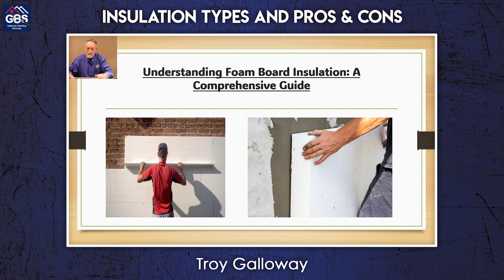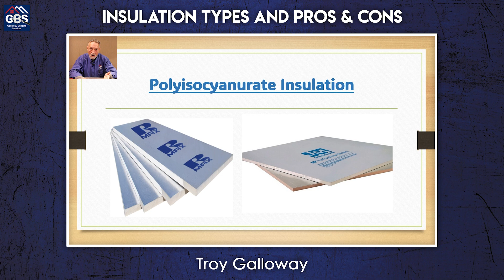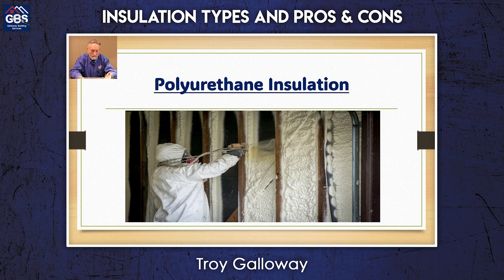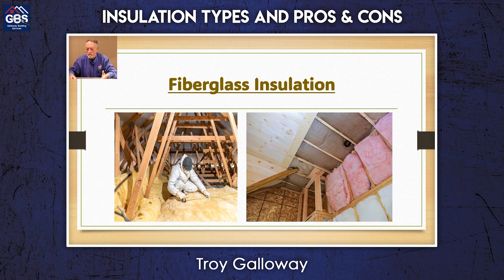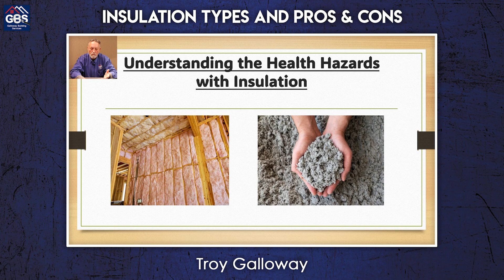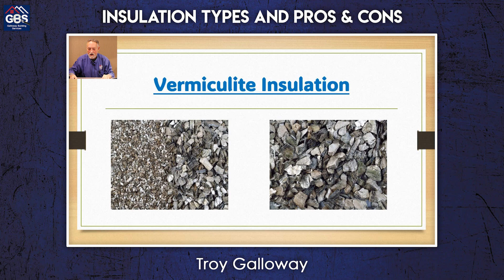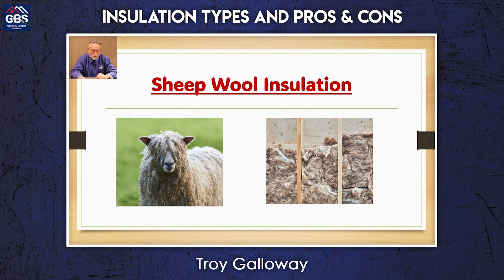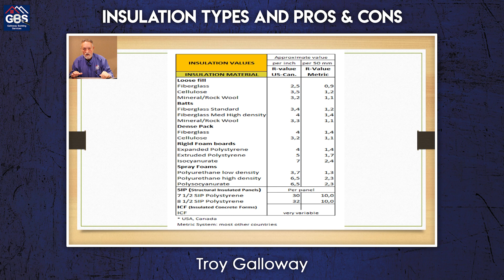Insulation Types and Pros & Cons – 12.20.2023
In this episode of About the House with Troy Galloway, Troy talks about the pros and cons of different types of insulation. Find out which ones are the most affordable and which are the safest.

1:30 Check out the insulation episode we did back in 2020
2:00 A quick pitch for the Construction Consumer Advocacy Group
3:30 Foam board insulation
4:10 Expanded polystyrene
6:10 What is R-value?
9:00 Toxic greenhouse gasses during production
10:00 Low fire resistance
11:40 Polyisocyanurate insulation
16:34 Polystyrene a.k.a. PS board
18:10 Polyurethane a.k.a. spray foam
24:34 Fiberglass insulation
28:05 Fiberglass insulation loses its R-value as it settles. Never walk on fiberglass insulation
33:30 Cellulose insulation
38:46 Recycled glass insulation
42:03 Mineral wool insulation a.k.a. rock wool
47:07 Health hazards
50:28 Vermiculate insulation
54:09 Denim insulation
59:01 Aerogel insulation
1:03:25 Sheep wool insulation
1:06:21 Mushroom insulation
1:09:57 Hemp insulation and lignan insulation
1:14:58 Chicken and turkey feather insulation
1:17:25 Chart of insulation R-values

Galloway Building Services is a stable, consistent, and reliable St. Louis inspection service provider with more than 40 years experience. Troy Galloway is an engineer and complete construction expert. This knowledge and skill make him and Galloway Building Services more than just another inspection company. Your home or commercial building inspection should be educational not merely a list. Our inspectors love to talk with you about what your home or commercial building is in need of and how to improve its overall stability.